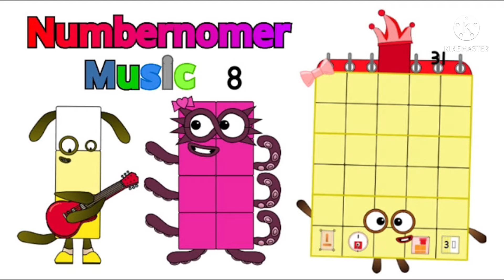Numbernomer Music - Enough (b)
Composer: Dick De Benedictis

Distributor: APM Music